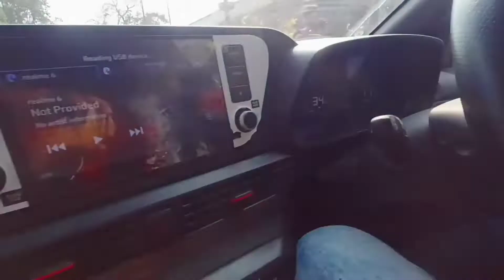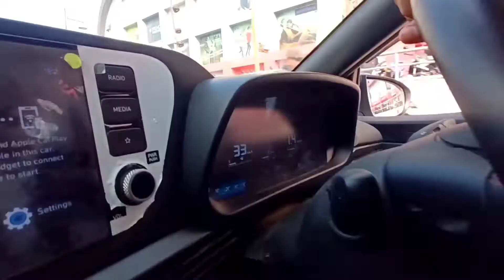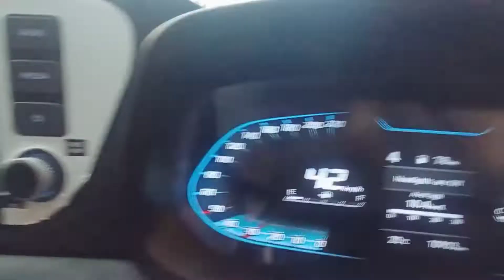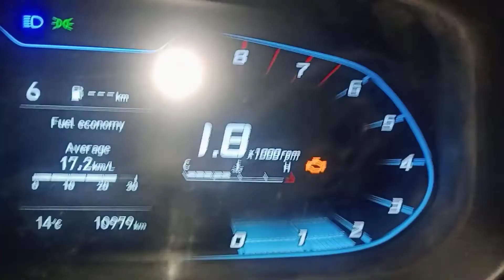Reality Of Hyundai 🙏🏻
Hyundai service centre experience

Mileage Testing unbelievable result 😲